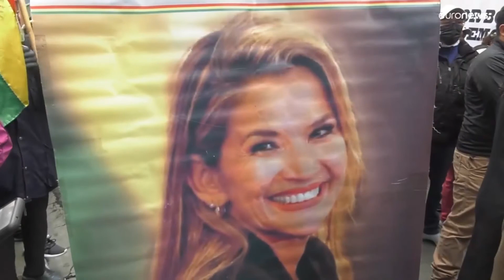Cocaína mortal en Argentina: la droga fue cortada con un opiáceo para dormir elefantes